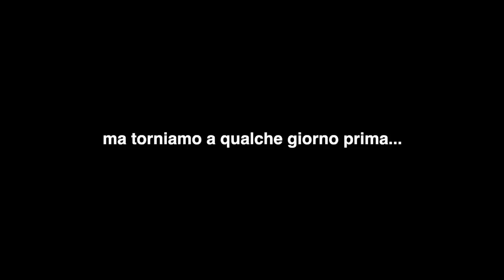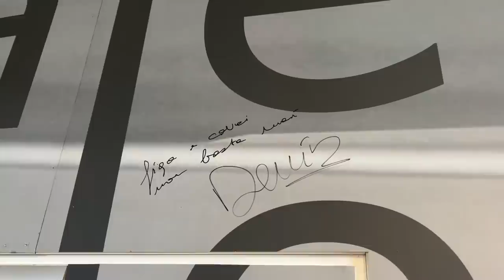REALIZZO il SOGNO del mio AMICO!❤️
Settimana movimentata tra Moto GP, kart da competizione, gommone a Venezia, museo Ferrari a Maranello, raduno da Valeri e Decibel Open Air.

► La mia attrezzatura